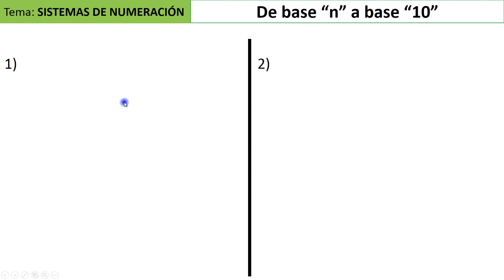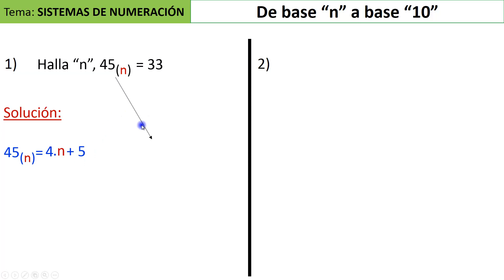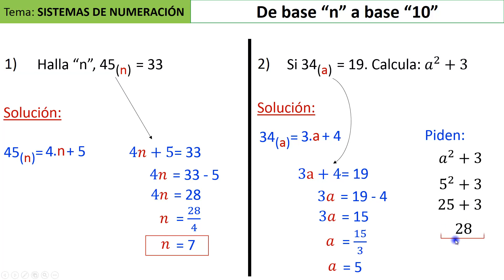SISTEMA DE NUMERACIÓN: Cambio de base diferente de 10 a base 10 | base n a base 10 | ejercicios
Tema: Sistema de numeración
Subtema: sistema de base "n" a base 10 (2 ejercicios resueltos por Descomposición polinómica)